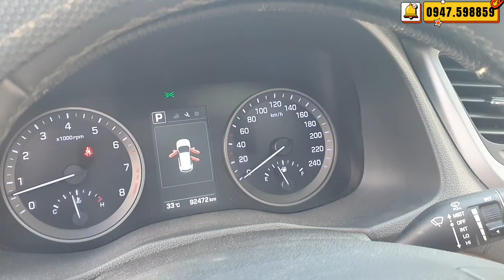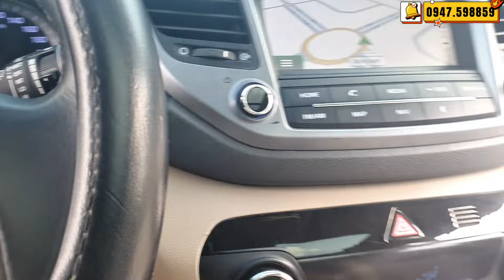Mua Mới Cũng Tỉ Bạc Giờ Bán Lại Hơn Vios Tí Tiền, Gầm Cao Dáng Đẹp Bản Full LH Việt 0947.598859